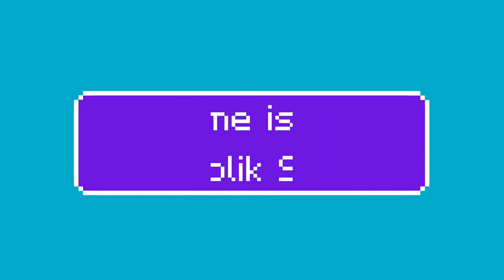Dimas Nurcholik Sutardi | 11 | X MIPA 3 | self introduction and family tree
name : Dimas Nurcholik Sutardi
absent : 11
class : X MIPA 3